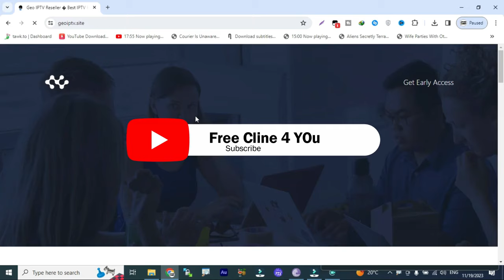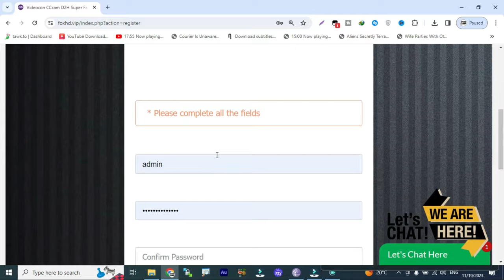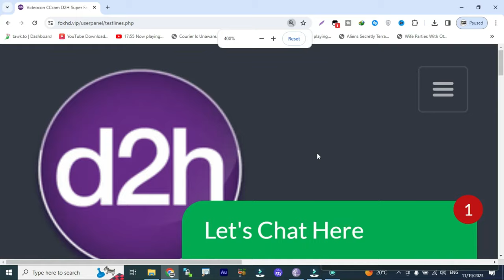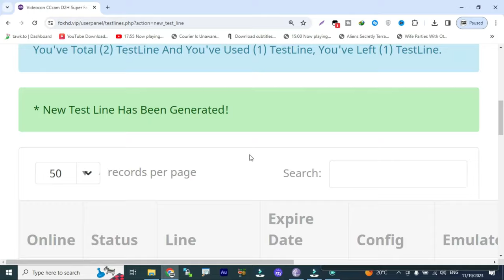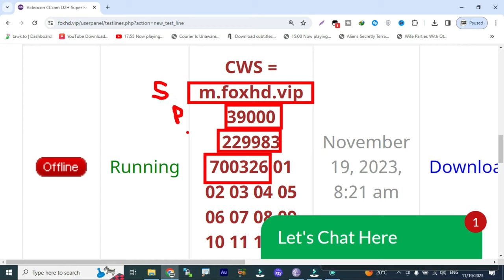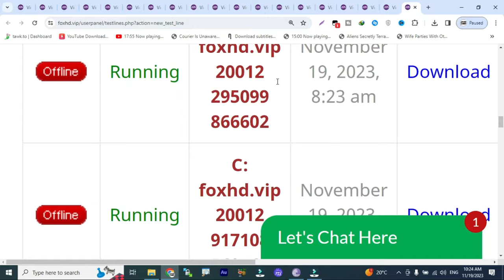1 Month Free Cline 2023 l Videocon 88E TataPlay 83E l How To Make Cline 2023